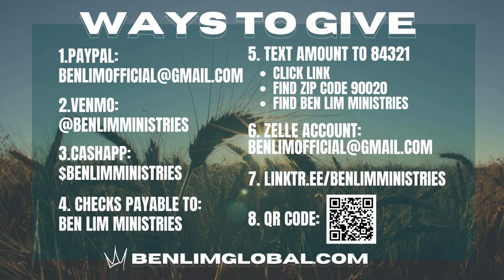Prophetic Convergence with Prophet Leon Du Preez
What is the Lord saying in midst of all of this world crisis? What are the prophets saying?
We are in a season where the Lord is bringing together His seasoned vessels and His anointed mouthpieces to bring greater clarity and breakthrough on the earth.
Join Dr. Ben Lim as he hosts this live broadcast, joined by Prophet Leon Du Preez from South Africa.